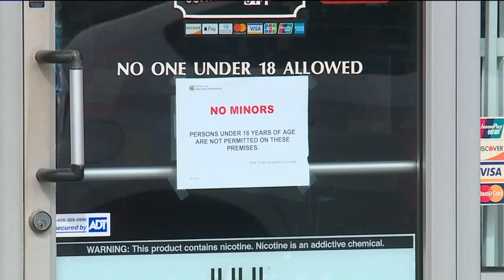Smoke Shop Manager Accused of Selling Heroin, Cocaine to Minors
A Washington smoke shop closed for a day after its manager was arrested for selling heroin, cocaine, prescription pills and more to minors in the area.